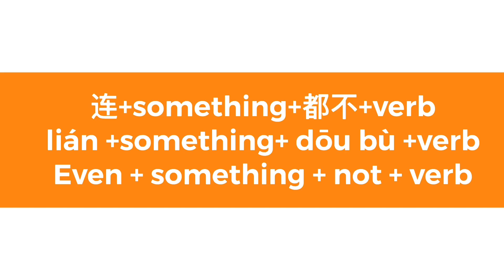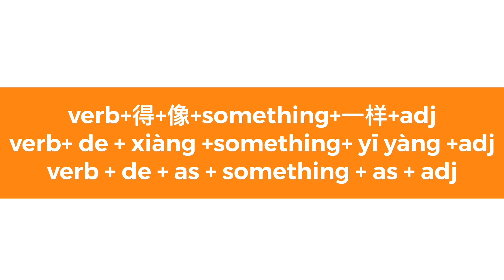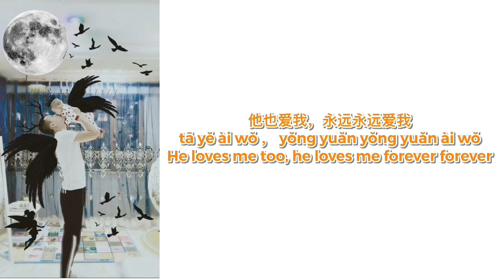”这就是我爸爸“ Intermediate Chinese grammar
👀第一个
dì yī gè
The first one
√ 什么都+不+verb
shén me dōu bù +verb
Whatever not + verb
我爸爸什么都不怕
wŏ bà ba shén me dōu bù pà
My dad is afraid of nothing
他什么都不要
tā shén me dōu bù yào
He doesn’t want anything
他什么都不吃
tā shén me dōu bù chī
He doesn’t want to eat anything
👀第二个
dì èr gè
The second one
√ 连+something+都不+verb
lián +something+ dōu bù +verb
Even + something + not + verb
他连鬼都不怕
tā lián guĭ dōu bù pà
He isn’t even afraid of ghosts
他连水都不喝
tā lián shuĭ dōu bù hē
He doesn’t even drink water
👀第三个
dì sān gè
The third one
√  verb+得+像+something+一样+adj
verb+ de + xiàng +something+ yī yàng +adj
verb + de + as + something + as + adj
吃得像马一样多
chī de xiàng mă yī yàng duō
Eat as much as a horse
游得像鱼一样快
yóu de xiàng yú yī yàng kuài
Swims as fast as a fish
说得像中国人一样好
shuō de xiàng zhōng guó rén yī yàng hăo
Speak as well as Chinese people